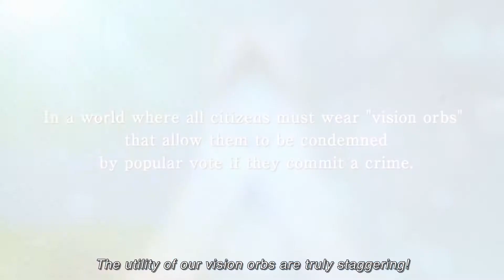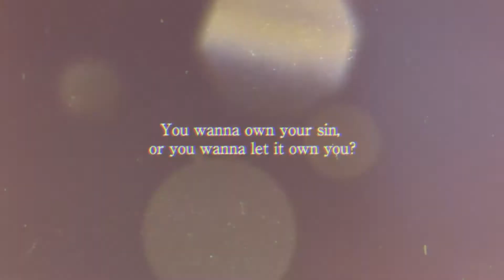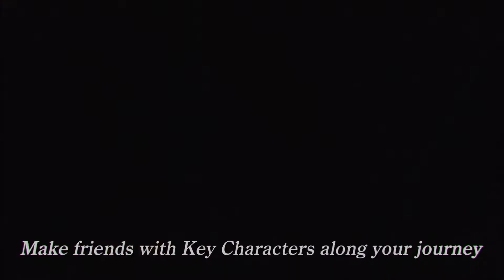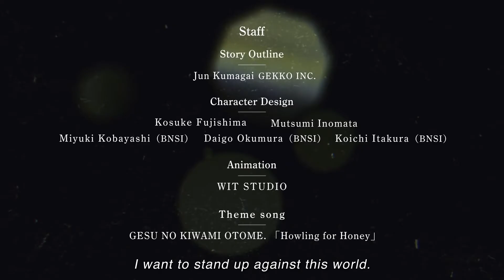TALES OF CRESTORIA Final Trailer